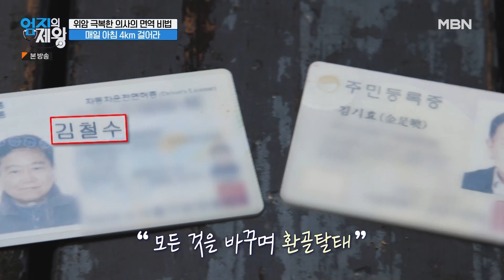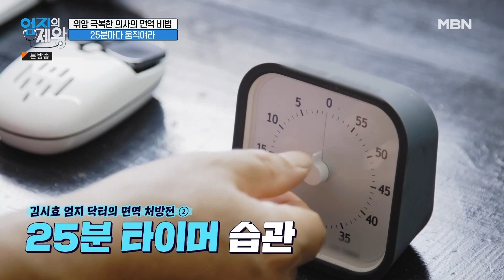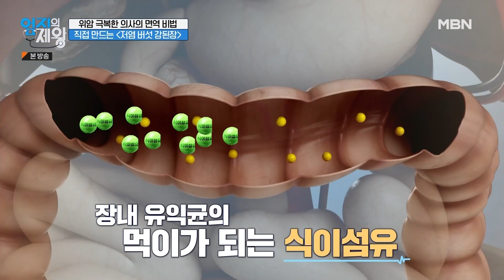[최고의 5분_엄지의 제왕] 위암 극복한 의사, 목표는 100세까지 건강하게 살기! 생활 습관과 식단을 다 바꿨다! MBN 230926 방송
엄지의 제왕 557회 최고의 5분 [면역 비법]